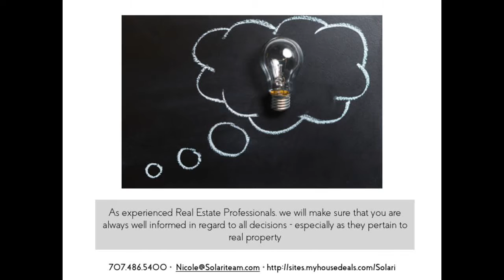Stop the Foreclosure Process Before You Lose Your Home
Stop the foreclosure process! We can Help you avoid foreclosure & Get Cash for Your Home Quickly. for more details!   Solano County. Northern California. Bay Area. Foreclosure. Distressed Properties. Real Estate. Solano County. We Buy Homes in Cash. REO. Real Estate Owned. Distressed Properties in Solano County. Top Realtor in Solano County.